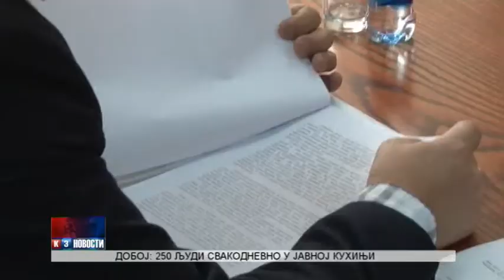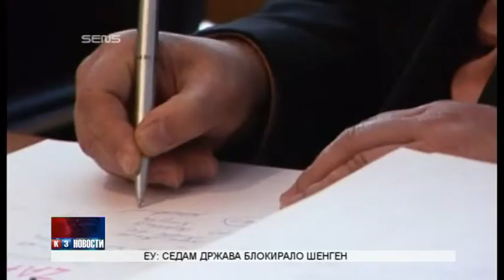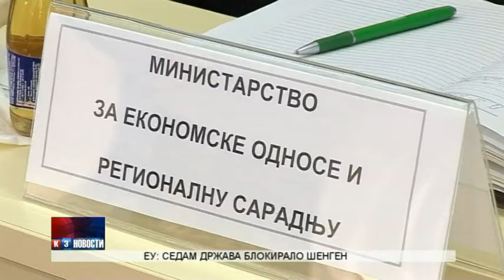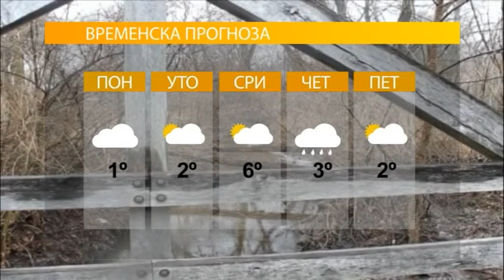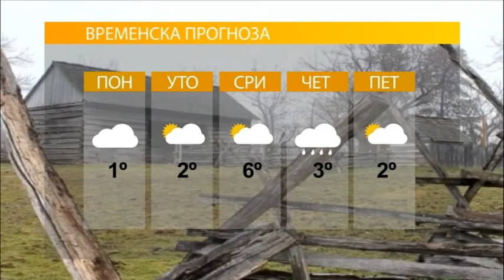NOVOSTI TV K3 18 1 2016